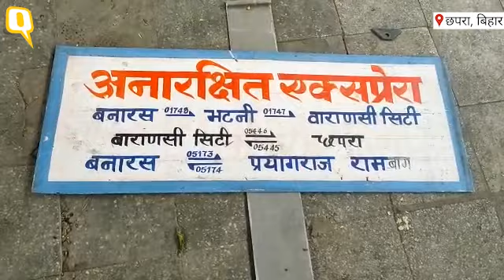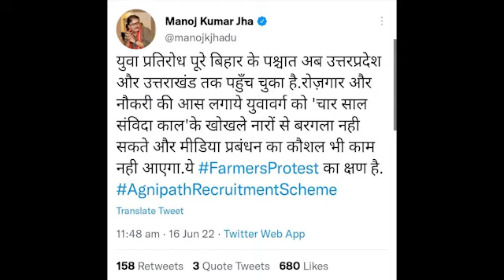Bihar Agnipath Scheme Protest: 'अग्निपथ' स्कीम के खिलाफ बिहार में बवाल, आगजनी।Quint Hindi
अग्निपथ स्कीम (AgneepathYojna) के जरिए युवाओं को 4 साल के लिए सेना में भर्ती (Indian Army Recruitment) करने की सरकार की नई योजना का बिहार-उत्तरप्रदेश में भारी विरोध हो रहा है. सेना में नौकरी की तैयारी कर रहे युवा सड़कों (Protest against Agneepath) पर उतर आए हैं और सरकार के खिलाफ प्रदर्शन कर रहे हैं. कहीं रेल रोकी जा रही है, कहीं टायर जलाकर सड़कों को जाम किया जा रहा है, तो कैमूर में ट्रेन में ही आग लगी दी गई. इसके अलावा उत्तर प्रदेश में भी लोग जमकर विरोध कर रहे हैं.